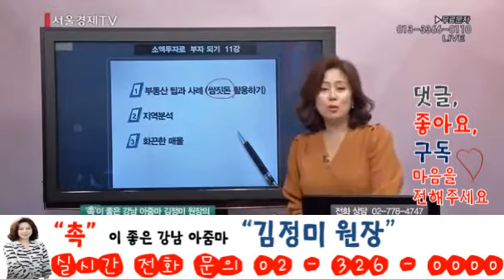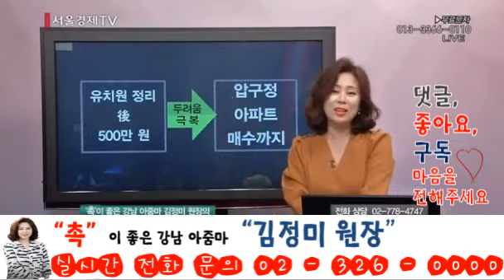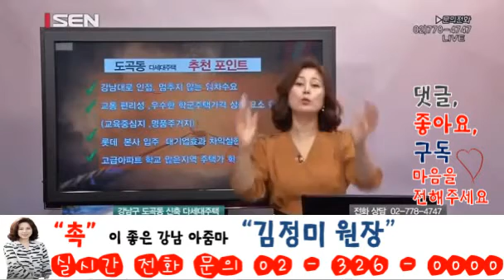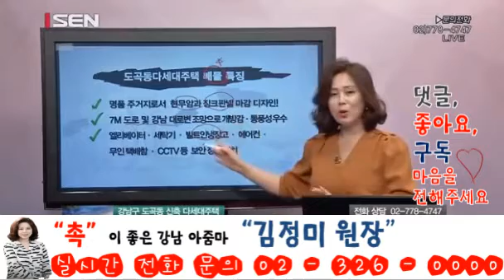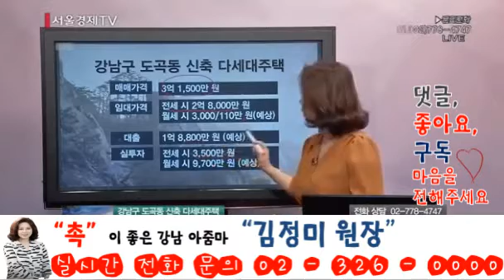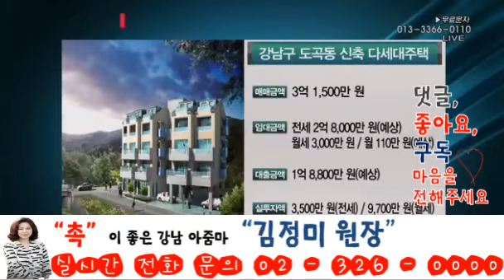부동산 소액투자 "촉이좋은 강남아줌마" 부동산 실전투자기 강의 11강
서울경제TV 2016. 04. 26방송
김정미원장의 실전 부동산 투자기 11강
500만원으로 시작해 압구정현대아파트를 매수하기까지...
강의로 쉽게 풀어드리는 시간!!!